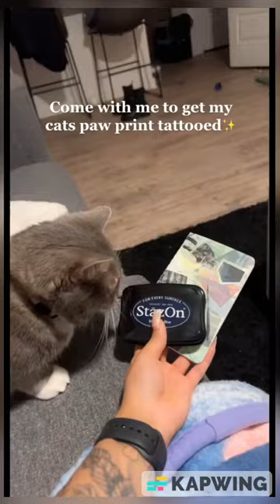Cats behave like humans !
Get ready for the best cute and funny cats videos of 2023! These furry friends are sure to make you laugh and smile. From silly antics to adorable moments, these cats will brighten your day. So sit back, relax, and enjoy the cuteness!

If you're looking for a good laugh, look no further than this compilation of the best cute and funny cat videos of 2023! From sassy pups to playful pooches, these furry friends are sure to put a smile on your face. So sit back, relax, and enjoy the show!